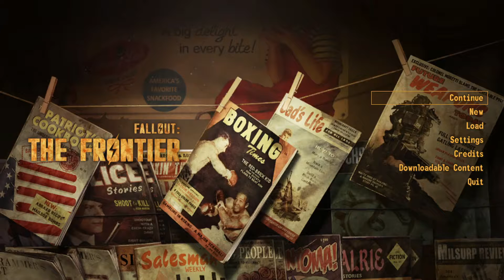Laz Plays - Fallout New Vegas: The Frontier 01 [MOD]